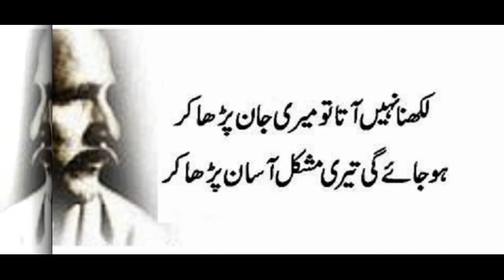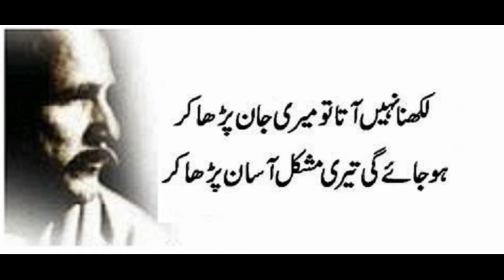Likna Nai Aata Tu Meri Jaan Para Kar | Allma Iqbal Poetry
Very nice and inspiration poetry of Dr. Allama Muhammad Iqbal is read by me. In whic Iqbal is telling to people about to get education at the first, the title of this poem is "Likna Nai Aata  Tu Meri Jaan Para Kar" Ho jaye Gi Teri Mushkil Asman Para Kar".
urdu quotes
urdu ki batien
sunahri aqwal
achi batien
achy log
talaqh batien
karwi batien
karwa such
quotes of life
quote of motivation
allama iqbal ghazal lyrics

allama iqbal ghazals in urdu

ghalib poetry

allama iqbal ghazal poetry

allama iqbal ki ghazal urdu mein

allama iqbal ghazal in hindi